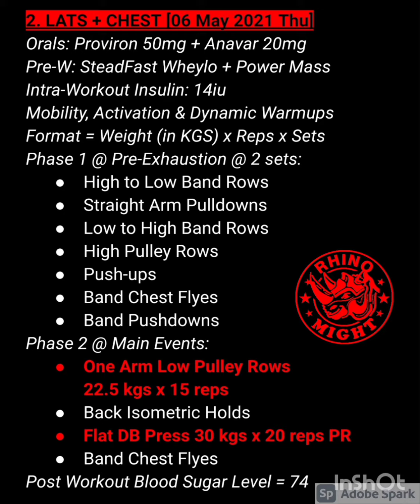Flat DB Press | Ashim 30kgsx20reps PR & Dr. Kanishk 30kgsx12reps PR